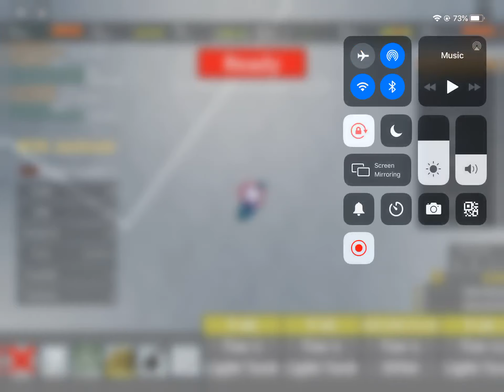M36 jackson gameplay